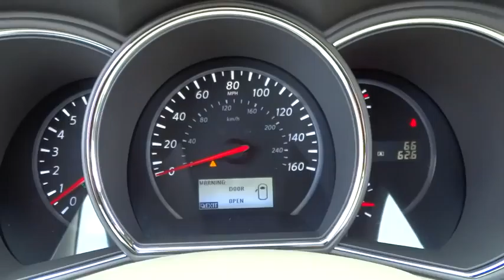2014 Nissan Murano Countryside, Chicago, LaGrange, Westmont, Oaklawn, IL V5860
2014 Nissan Murano

Continental Nissan
5750 S La Grange Rd